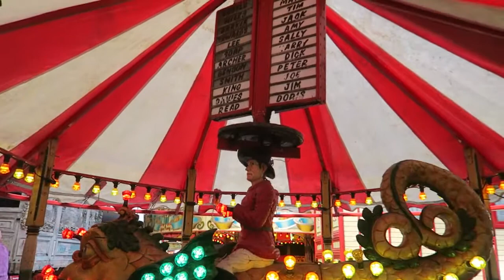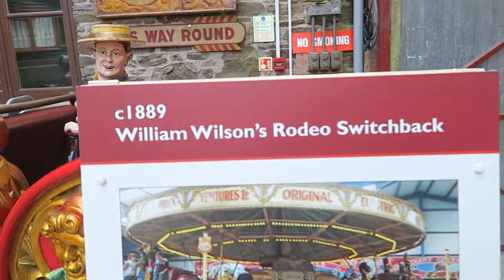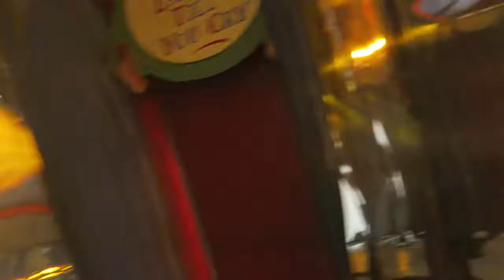OLD FAIRGROUND RIDES FROM THE 1800's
Love seeing things from the past, a great day out. Hope you enjoy.